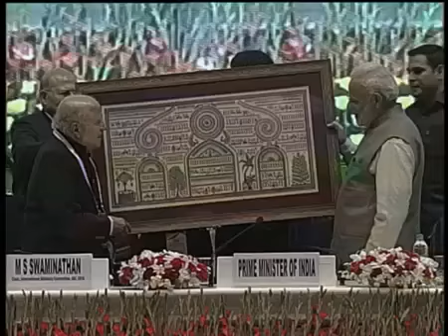PM Shri Narendra Modi inaugurates the 1st International Agro Biodiversity Congress 2016 in New Delhi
Prime Minister Narendra Modi inaugurates the 1st International Agro Biodiversity Congress 2016 in New Delhi : 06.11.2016